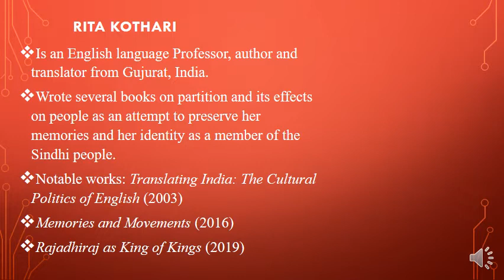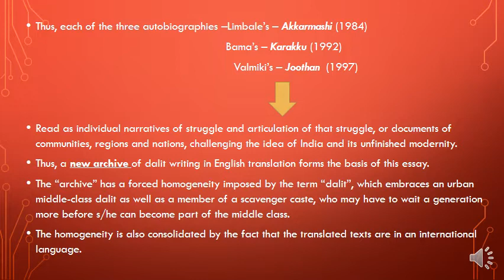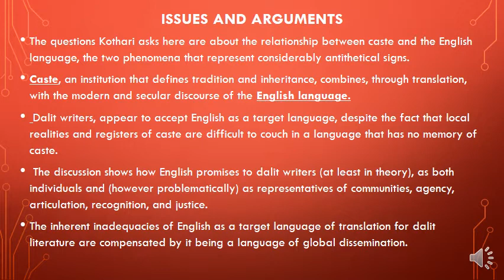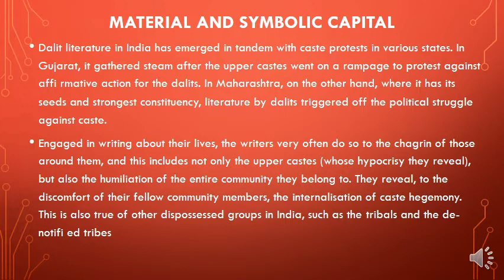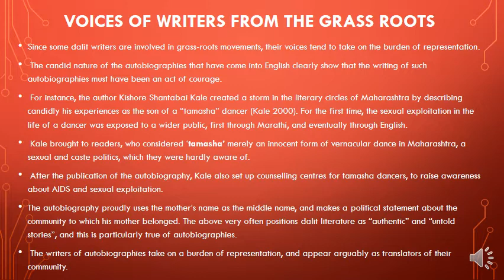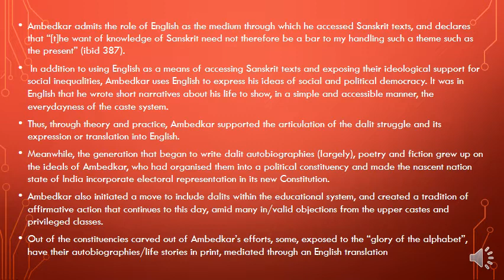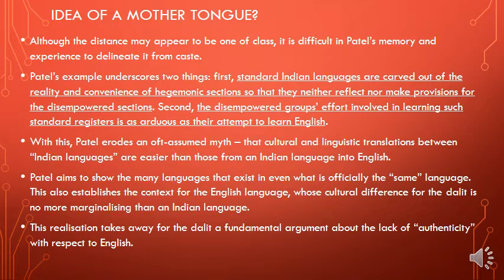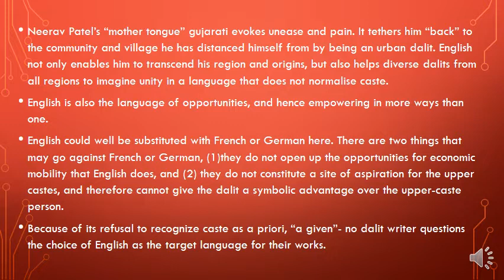Rita Kothari- Caste in a Casteless Language.